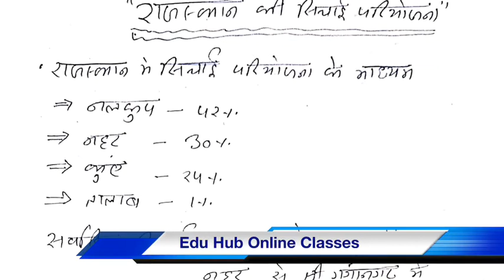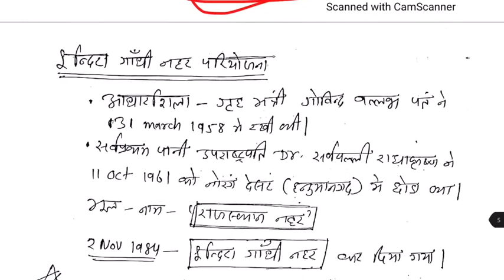राजस्थान की सिंचाई परियोजनाएँ || Irrigation Project In Rajasthan |I Rajasthan ki sinchai pariyojana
हेलो दोस्तों Edu Hub online Classes मैं आपका स्वागत है। आज हम राजस्थान भूगोल की class मै राजस्थान की सिंचाई परियोजनाएँ के बारे मैं अध्ययन करेंगे।
जैसे ही chapter कम्प्लीट हो जाएगा उसके बाद महत्वपूर्ण प्रशन करायें जाएँगे।

 आपको टॉपिक के साथ महतावपूर्ण प्राशन भी कराये जाएंगे।